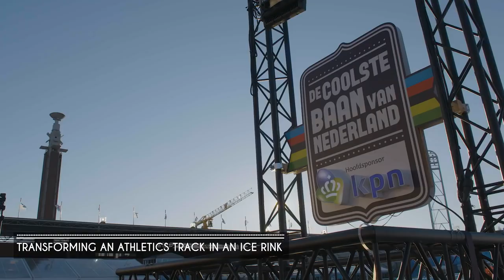Unique ice skating event in the Olympic stadium in the Netherlands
The 'coolste baan van Nederland' a unique winter experience on one of the most iconic location in Amsterdam; the Olympic stadium.